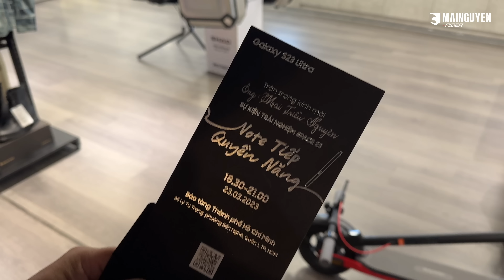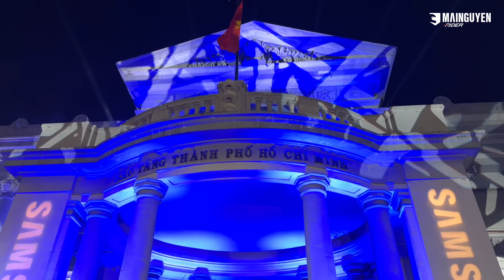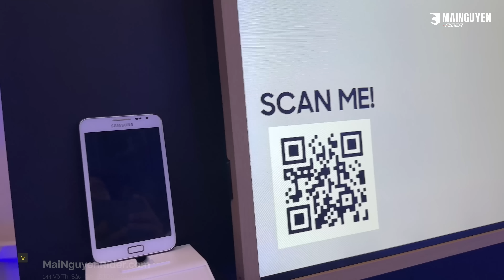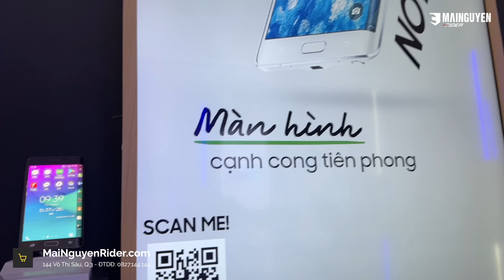ĐI 'SIÊU XE' ĐIỆN SCOOTER ĐẾN THAM DỰ SỰ KIỆN SAMSUNG GALAXY NOTE - MỘT THẬP KỶ QUYỀN NĂNG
Hôm nay mình vừa đi sự kiện Samsung về, làm nhanh 1 video cho các bạn xem cho dzui nha. Nay mình đi sự kiện bằng "siêu xe", chiếc này sẽ có bán tại Mai Nguyên Rider Store trong tháng 4 tới tại

TRUNG TÂM CÔNG NGHỆ DI ĐỘNG MAI NGUYEN